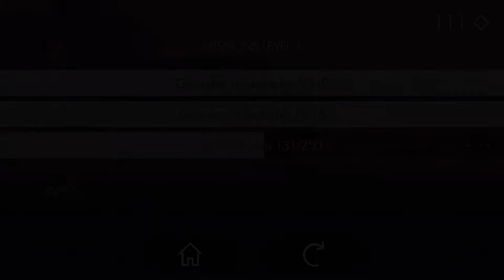Spirit Sprint New Mobile Game | GamePlay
This new game Spirit Sprint has some of the best graphics you will see. I loved the feel of game with very soothing background music. Though i sucked at playing it, especially handeling the fish.